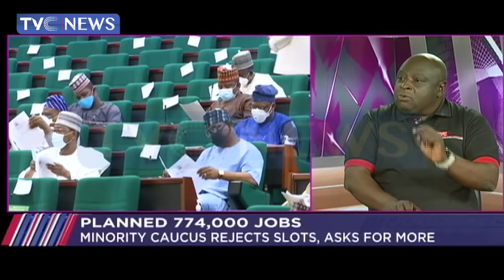Tension In Kogi State, As PDP, APC Await Supreme Court Judgment On Governorship Election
Today on the programme, House of Representatives, Ministry of Labour on collision course over planned 774,000 jobs, as Minority Caucus rejects slots, ask for more and later on the show, Tension in Kogi State, as PDP, APC await Supreme Court judgment on Governorship election.